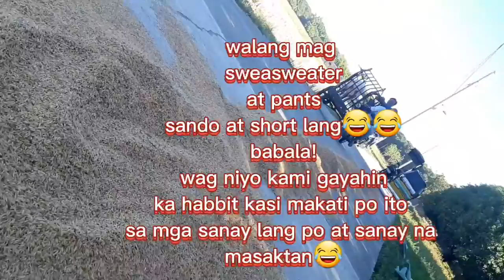extra magbilad ng palay at my challege😅 tara ka habbit alamin ang buhay probinsyano walang kati kati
NAKI extra HOW TO magbilad ng palay at my challege😅 tara ka habbit alamin ang buhay probinsyano walang KATI KATI LAHAT GAGAWIN PARA LANG MAY PANG KAIN..